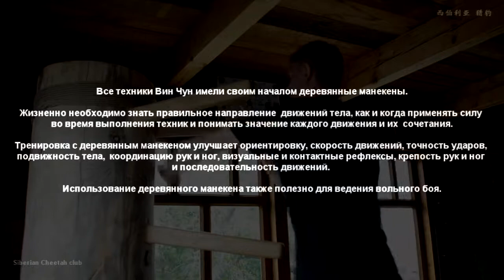Wing Chun 116 techniques Yip Man on a wooden dummy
Wing Chun Kuen Phai - the promotion of health, development of mind, selfdefense.